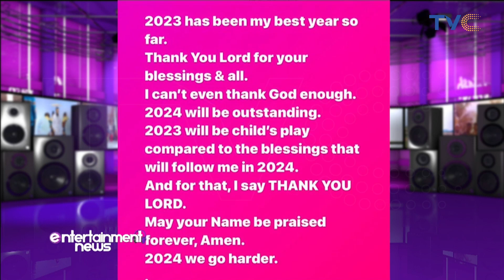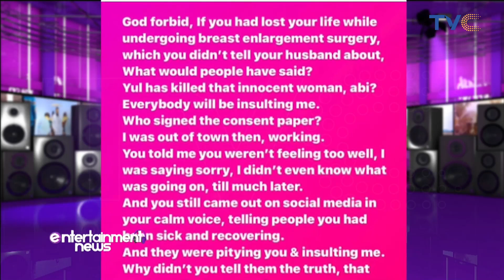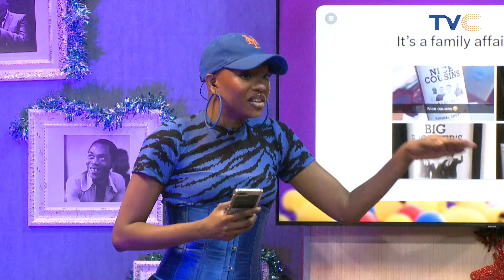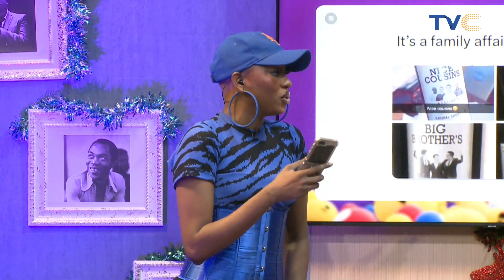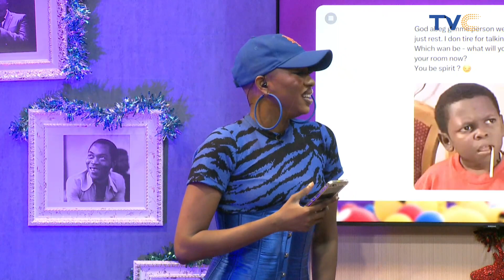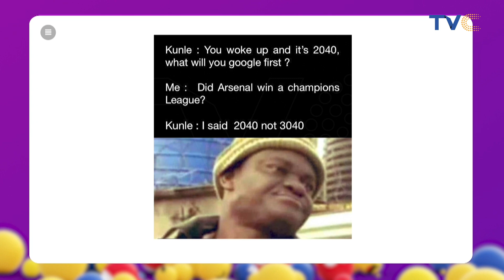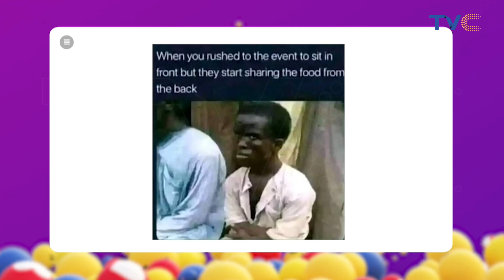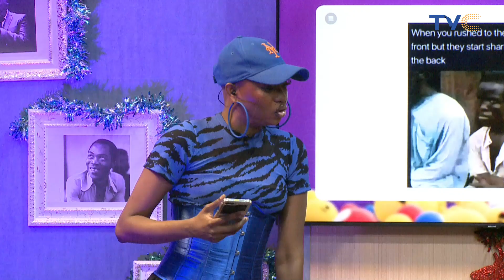Catch Up With Good Vibes & Pure Entertainment On ESPLASH!